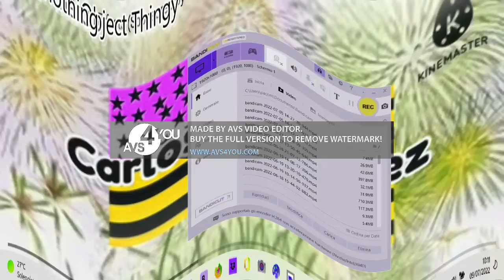Sad Preview 2 Ep 33 Arthur Effects Sponsored By Preview 2 Effects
request by Carlos Rodriguez I made later sad because I'm Back